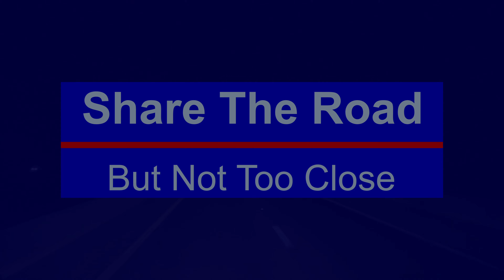Summer Wrecks 2022